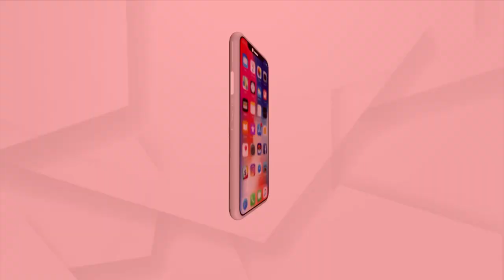HEADLINES 11 AM | 30th September | Argus News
+ ପିପିଲି ଉପନିର୍ବାଚନ ଫାଇଟ୍
+ ବର୍ଷାରେ ଭିଜି ଟ୍ରଲିରେ ଆହତ ପତ୍ନୀଙ୍କୁ ପଲିଥିନ୍ ଘୋଡାଇ ଟାଣିଲେ ବୃଦ୍ଧ
+ ଜନ୍ମ ମୃତ୍ୟୁ ପଞ୍ଜିକରଣ ପ୍ରମାଣପତ୍ରରେ ଦଲାଲ୍ ରାଜ୍
+ ଜୟପୁରରେ CIPETର ହେବ ଶୁଭାରମ୍ଭ, ୪ ମେଡିକାଲର କଲେଜର ହେବ ଭିତ୍ତିପ୍ରସ୍ତର ସ୍ଥାପନ
+ ଖୋର୍ଦ୍ଧା କୁହୁଡି ଅଞ୍ଚଳରେ ବେଆଇନ ପଥରଖାଦାନ ଉପରେ ଚଢାଉ
+ ଲଘୁଚାପ ବଳୟ ପ୍ରଭାବରେ ଉତ୍ତର ଓଡ଼ିଶାରେ ବର୍ଷା
+ ଗଜପତି ମୋହନା ଥାନା ଭିତରୁ ଯୁବତୀଙ୍କୁ ଉଠାଇନେଲେ ପରିବାର ଲୋକେ
+ ଶ୍ରୀଜଗନ୍ନାଥଙ୍କ ରତ୍ନଭଣ୍ଡାରରୁ ହୋଇଛି ରତ୍ନ ଚୋରି

Headlines11AM